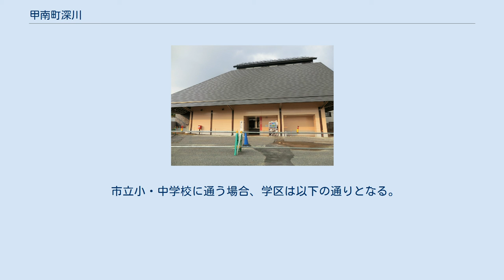甲南町深川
甲賀市の町・字
日本 」 滋賀県 」 甲賀市 」 甲南町深川 甲南町深川（こうなんちょうふかわ）は、滋賀県甲賀市にある地名。
 甲賀市甲南町の北部に位置し、東は甲南町葛木・甲南町希望ケ丘、南は甲南町野田・甲南町新治、西は甲南町森尻・甲南町深川市場、甲南町耕心、北は水口町虫生野に接する。
昭和40年代から丘陵地が開発され、希望ケ丘・耕心・ニューポリス等の住宅団地が形成され、後に行政区として独立する。
1890年（明治23年）に関西鉄道の深川駅が開業し、国鉄を経て、現在のJR草津線甲南駅となる。
東西に滋賀県道127号小佐治甲南線・滋賀県道128号杉谷嶬峨線が通じる。
 地名は1470年に望月文書で「杣荘内竜法師並野田深川」としてみえる。
応仁の頃は鵜飼源八郎、1470年（文明2年）から望月弥次郎、明応年間から寺庄氏、その後は鵜飼氏の領地となった。
甲賀と伊賀を結ぶ交通の拠点として開けたと推測される。
1585年の甲賀ゆれと水口岡山城築城によりその支配下に入ったと考えられる。
1600年から幕府領となり、1682年には水口藩領となった。
 2019年（令和元年）9月30日現在の世帯数と人口は以下の通りである。